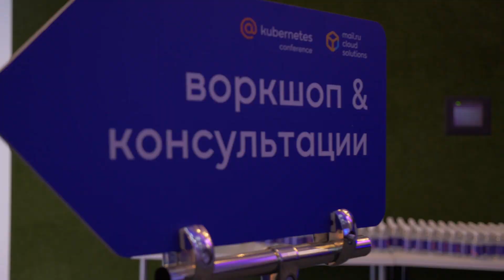Как это было / @Kubernetes Conference by Mail.ru Cloud Solutions — 29 ноября 2019 в Mail.ru Group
Конференция @Kubernetes прошла 29 ноября 2019. Организаторы: Mail.ru Cloud Solutions Анонсы в Telegram Выступить Программа конференции